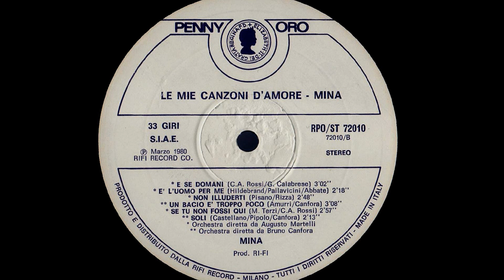MINA - Non Illuderti